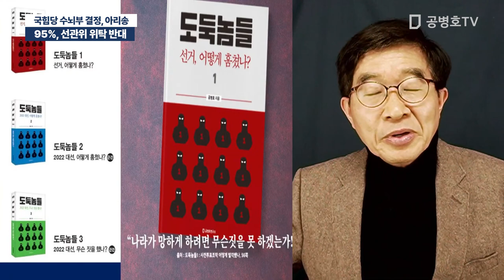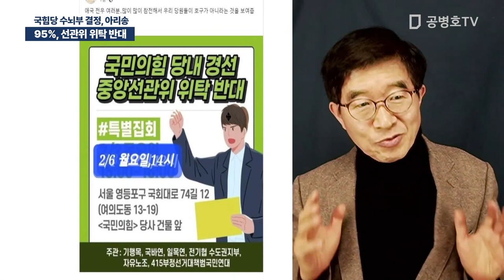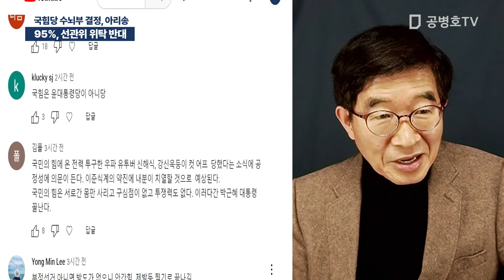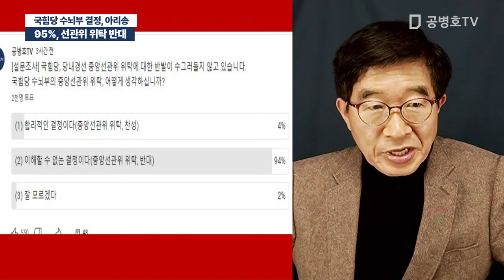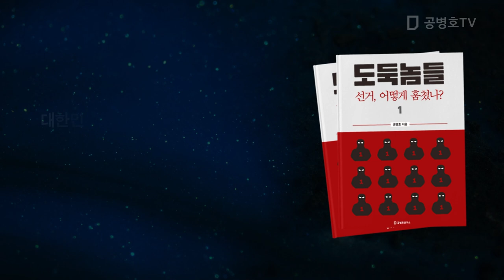95%, 선관위 위탁 반대 / 국힘당 수뇌부 결정, 아리송 [공병호TV]